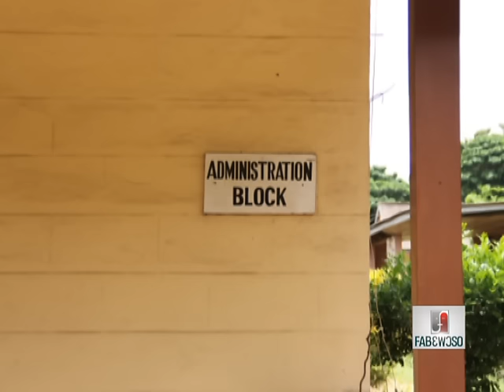Accommodation Facilities - Fabewoso on Adom TV (12-7- 16)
Poor infrastructure and accommodation facilities at Ghana prisons services.